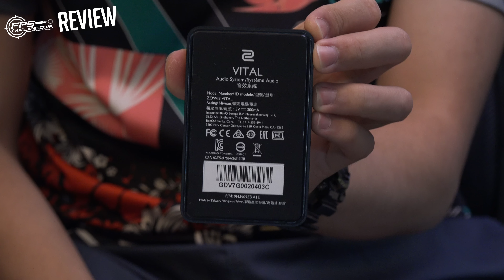รีวิว: ZOWIE Vital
► ซื้อและขายเกมได้ที่ G2A.com
► ใช้ Code นี้ลดราคา 3% : FPSTH